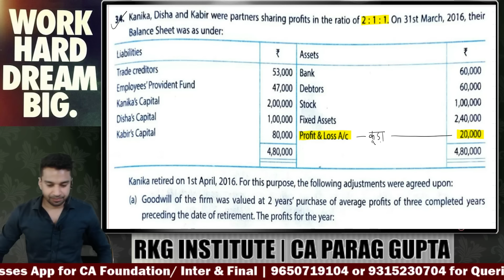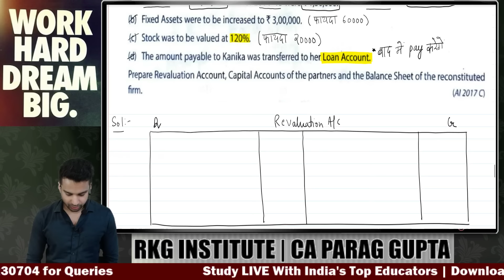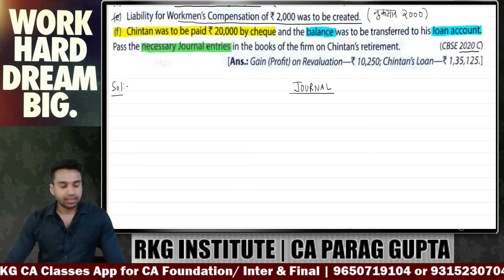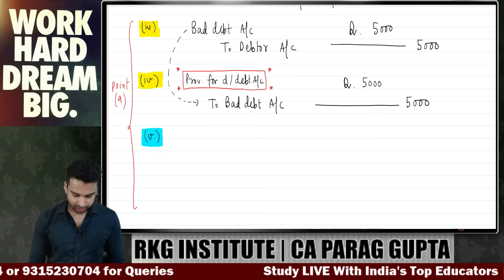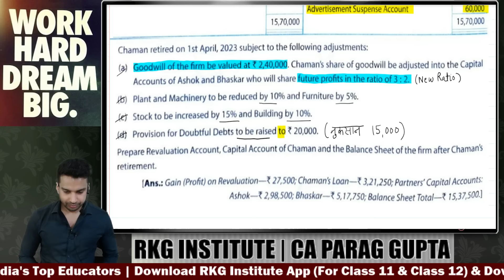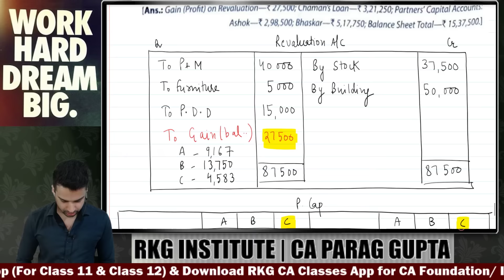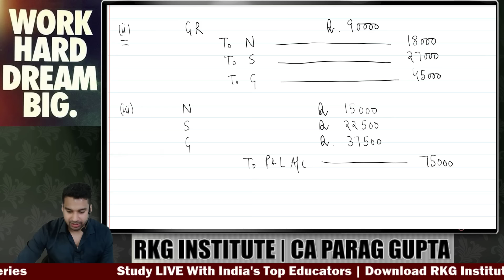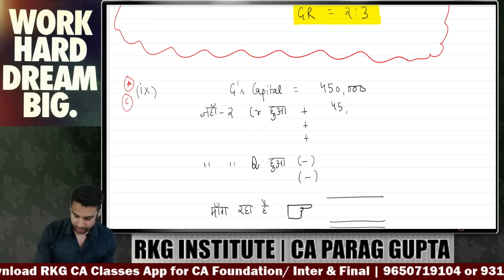Important Practice Questions | Retirement of a Partner - 4 | Class 12 Accounts (2024-25)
CA Parag Gupta is discussing retirement of a partner chapter for class 12 commerce students